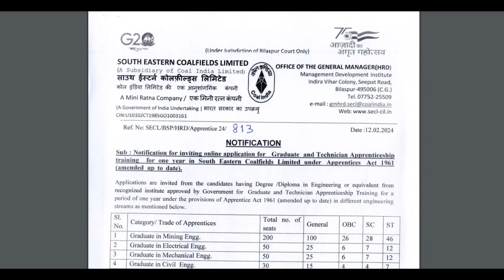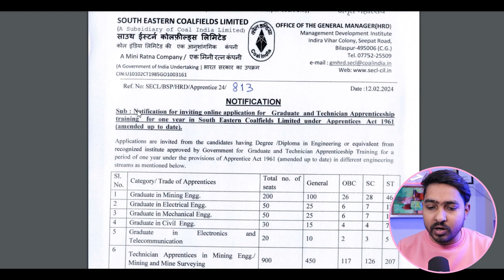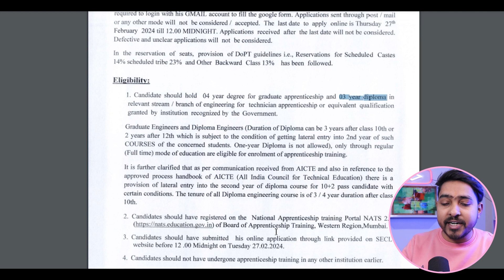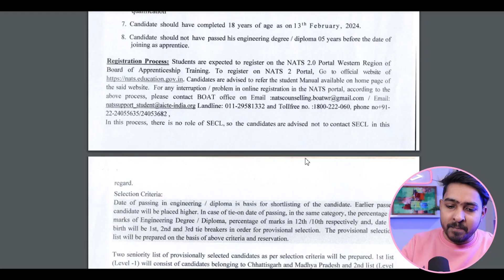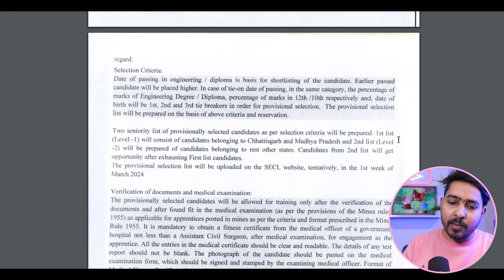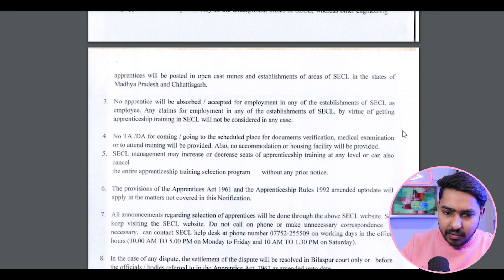Coal India Recruitment 2024 | No Interview | No exam | Direct Joining | Latest Sarkari PSU Jobs 2024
Namaste doston!  Welcome to Govt.prepdesk. On this channel we provide regular updates regarding latest government Jobs, engineering jobs, job notifications, PSU Jobs in engineering as well as many other disciplines. Don’t miss any opportunity!